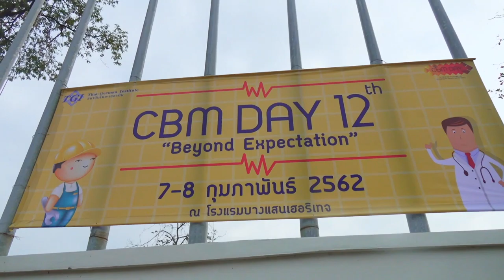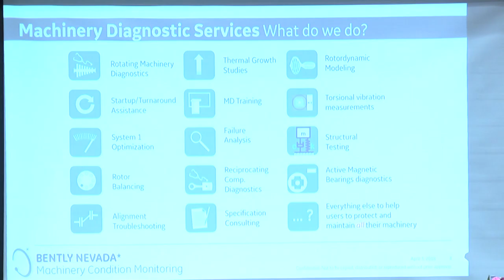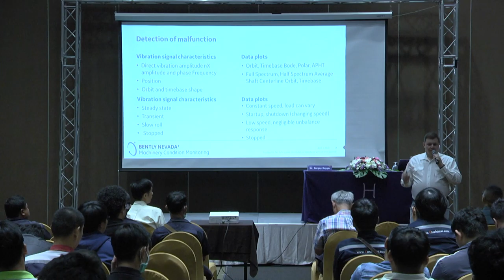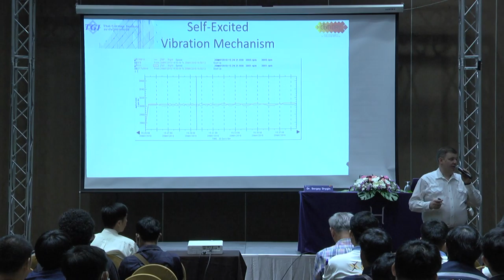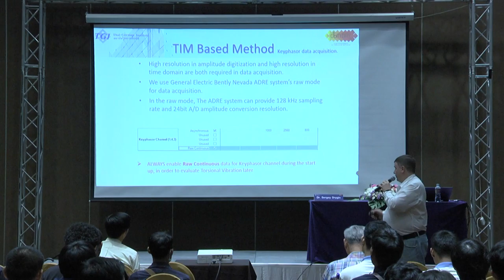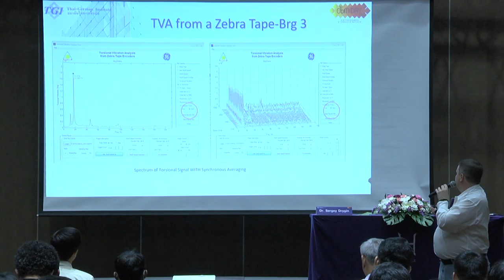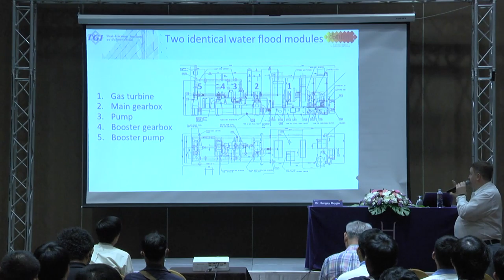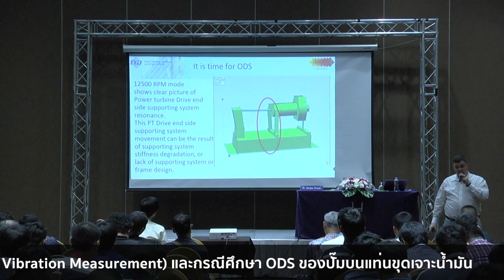CBM DAY 2019: The Torsional Vibration Measurement - Dr.Sergey Drygin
CBM DAY 2019

งานสัมมนาและแสดงนิทรรศการ
การบำรุงรักษาเครื่องจักรเชิงคาดการณ์ ครั้งที่ 12
จัดโดย สถาบันไทย-เยอรมัน ภายใต้ Concept
“Beyond Expectation”

"การวัดการสั่นสะเทือนการบิดของเพลา (The Torsional Vibration Measurement) และกรณีศึกษา ODS ของปั๊มบนแท่นขุดเจาะน้ำมัน"
โดย
Dr.Sergey Drygin
ผู้เชียวชาญจากบริษัท เจเนรัล อิเลคทริค (ประเทศไทย) จำกัด

แล้วพบกับหัวข้ออื่นๆ ที่น่าสนใจได้ที่นี่
CBM DAY 2020
13 - 14 February 2020

แผนกการบำรุงรักษาเชิงคาดการณ์